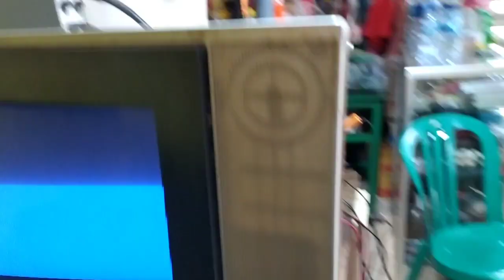Modifikasi Trimpot Screen Flyback TV Polytron Yang Rusak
Semoga tutorial cara modifikasi trimpot screen fbt tv ini bermanfaat.

Terimakasih, salam solder 😄